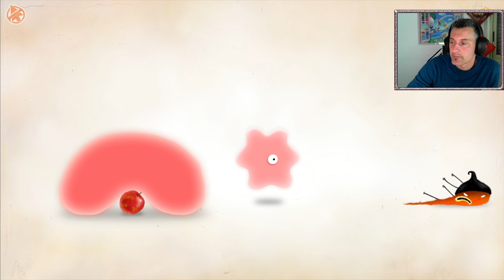Chuchel #2 | Let's Play Deutsch | Rätzeln mit Dex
Chuchel Let's Play auf Deutsch • Point & Click Adventure
Ein weiteres Meisterwerk für jung und alt! Chuchel!

Spieler: Dextro23
Hier findet ihr mich auch!:
Name: Chuchel
Entwickler: Amanita Design